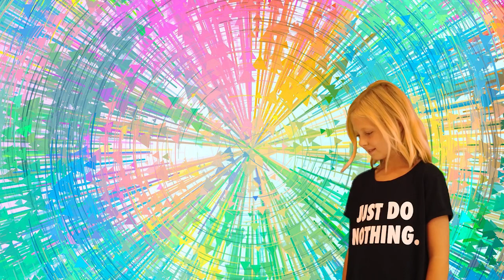CHALLENGE - Fortnite Season 2 Chapter 3 - New JETPACK Fortnite UPDATE!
Jeeej :) 4/100 let's PLAY